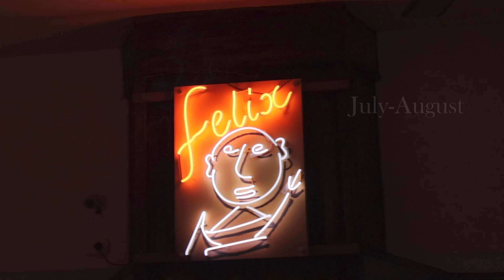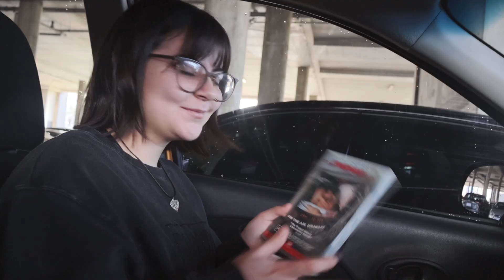Quiet days pt 2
This is old footage; a lot has changed since filming this video.